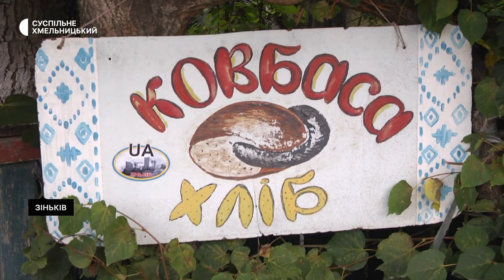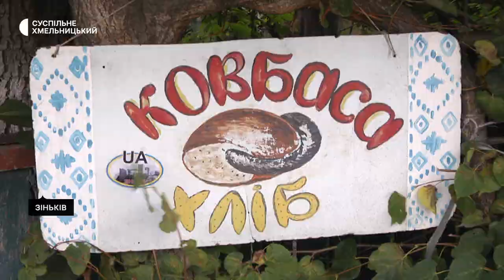Як війна змінила сільське виробництво зіньківської ковбаси на Хмельниччині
Цей продукт визнаний нематеріальною культурною спадщиною Хмельницької області та занесений до енциклопедії гастроспадщини України. Зіньківська ковбаса! Вона відома не лише своїм смаком та ароматом, а й абсолютно чорним кольором. Готують її у селі Зіньків за прадавнім рецептом, який селяни передають з покоління в покоління. Як шість місяців війни вплинули на сільський бізнес - подробиці з Зінькова у репортажі кореспондентки Суспільного Хмельницький Наталії Паляниці.